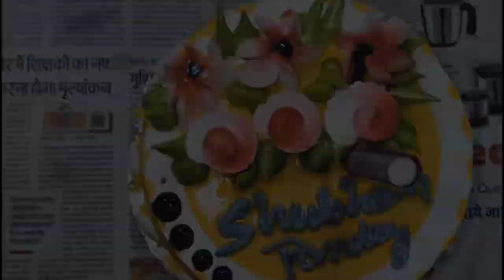My Birthday Vlog|| BirthdayMemories || FriendZone || SudhanshuPandeyVlogs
❣️Sudhanshu Pandey Vlogs❣️